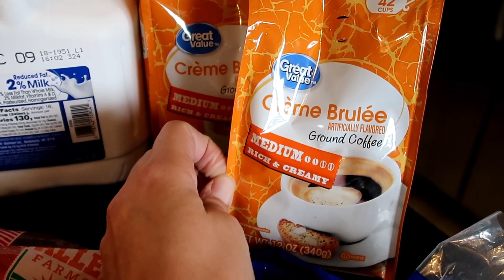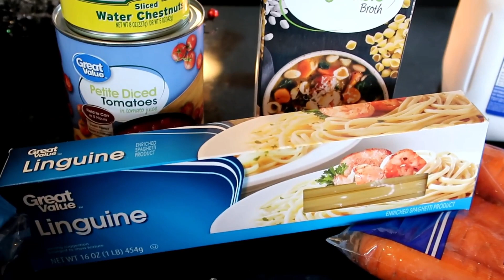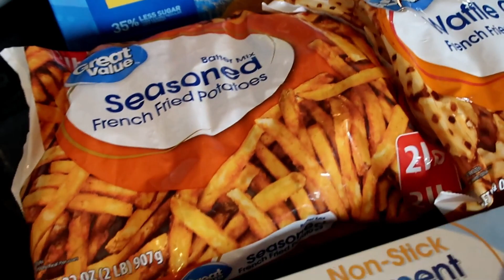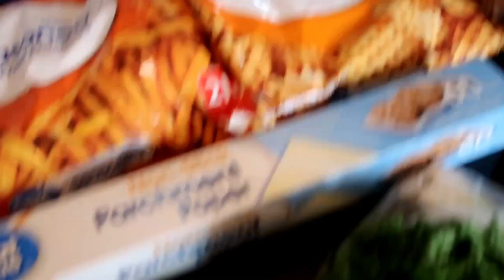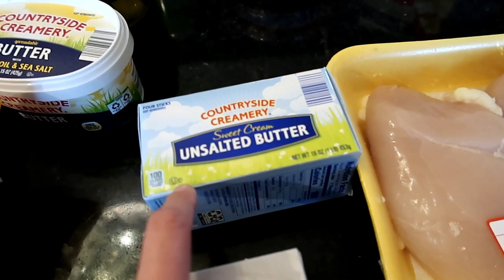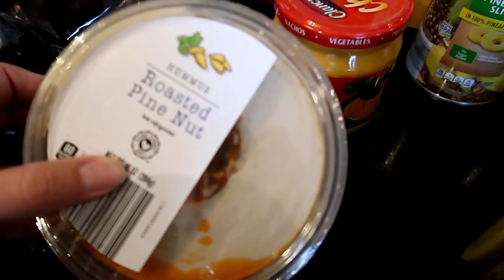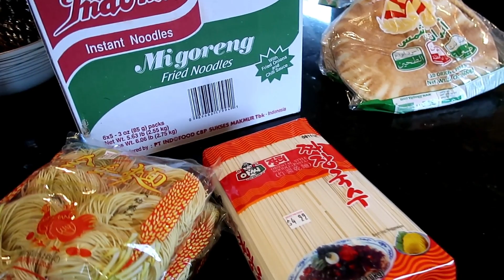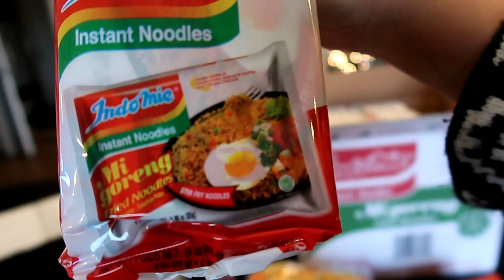Walmart & ALDI Grocery Hauls | Weekly Grocery Haul | Vlogmas Day 07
Hello my fellow family foodie friend!

VLOGMAS DAY 8 - Grocery Haul

I LOVE budget grocery shopping.  In my Walmart Haul & ALDI haul is a week of groceries for my family of 5.   I also shared a supplemental haul from Meijer and two specialized stores!  I do have items in my pantry/freezer I will use.  My weekly meal plan is never set in stone, so sometimes you may see meals get bumped  a week or two.  This is roughly $110 worth of grocery (and sprinkled with a few non food items, too).

Be sure to tune in to the end to see the meal plan for the week!  And tomorrow (12/09)  you can see the what's for dinner where I share our week of meals!!